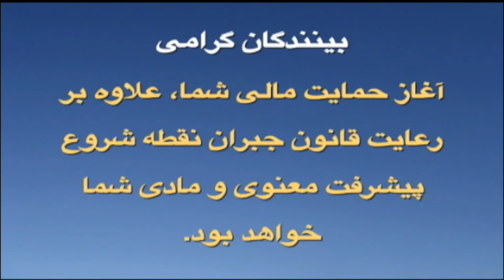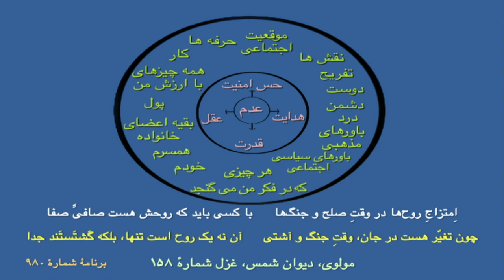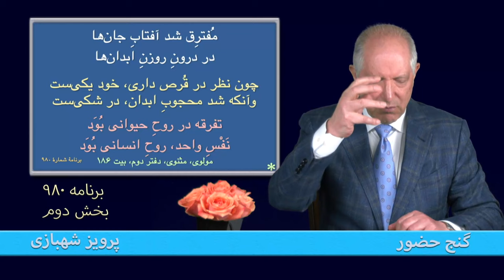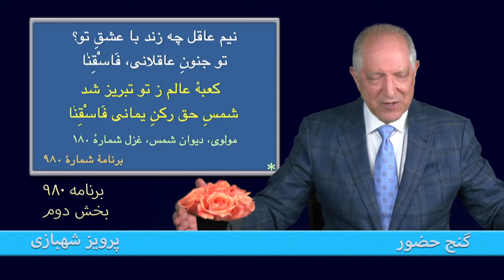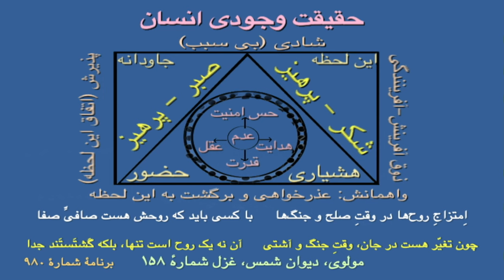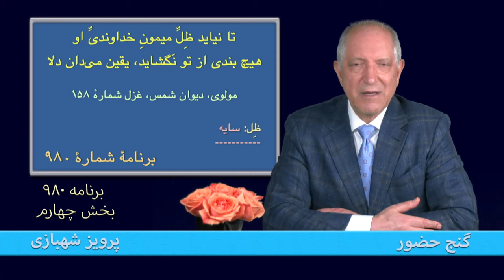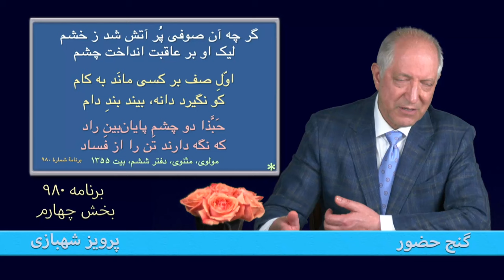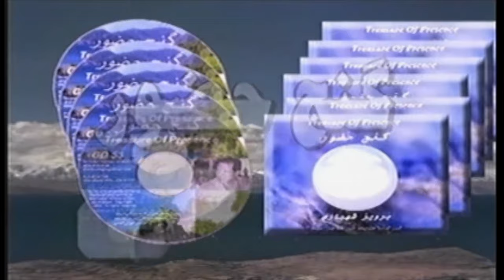برنامهٔ ۹۸۰ گنج حضور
Ganje Hozour 980
Parviz Shahbazi

اِمتزاجِ(۱) روح‌ها در وقتِ صلح و جنگ‌ها
با کسی باید که روحش هست صافیِّ صفا(۲)

چون تغیّر(۳) هست در جان، وقتِ جنگ و آشتی
آن نه یک روح است تنها، بلکه گَشتَستَند جدا

چون بخواهد دل، سلامِ آن یکی، همچون عروس
مر زِفاف(۴) و صحبتِ دامادِ دشمن‌روی را

باز چون میلی بُوَد سویی، بدان مانَد که او
میل دارد سویِ دامادِ لطیفِ دلربا

از نظرها اِمتزاج و از سخن‌ها اِمتزاج
وز حکایت اِمتزاج و از فِکَر آمیزها

همچنان که امتزاجِ ظاهر است اندر رکوع
وز تصافُح(۵) وز عِناق(۶) و قُبله(۷) و مدح و دعا

بر تفاوت این تمازُج‌ها(۸) ز میل و نیم میل
وز سَرِ کُرْه(۹) و کَراهت، وز پیِ ترس و حیا

آن رکوعِ با تأنّی(۱۰)، و آن ثنایِ نرمْ نرم
هم‌مَراتِب(۱۱) در معانی، در صُوَرها مُجْتبا(۱۲)

این همه بازیچه گردد، چون رسیدی در کسی
کِش سما سجده‌اش بَرَد، و آن عرش گوید مَرحَبا

آن خداوندِ لطیفِ بنده‌پرور، شمسِ دین
کاو رهانَد مر شما را زین خیالِ بی‌وفا

با عدم تا چند باشی خایف(۱۳) و امّیدوار؟
این همه تأثیرِ خشمِ اوست تا وقتِ رضا

هستیِ جان اوست حقّا، چونکه هستی رو بتافت
لاجرم در نیستی می‌ساز با قیدِ هوا

گه به تسبیعِ(۱۴) هوا و گه به تسبیعِ خیال
گه به تسبیعِ کلام و گه به تسبیعِ لقا

گه خیالِ خوش بُوَد در طنز، همچون اِحتلام(۱۵)
گه خیالِ بد بُوَد همچون که خوابِ ناسزا

وانگهی تخییل‌ها(۱۶) خوش‌تر از این قومِ رذیل(۱۷)
اینْت هستی کاو بُوَد کمتر ز تخییلِ عَما(۱۸)

پس از آن سویِ عدم، بدتر از این، از صد عدم
این عدم‌ها بر مَراتِب بود، همچون که بقا

تا نیاید ظِلِّ(۱۹) میمونِ خداوندیِّ او
هیچ بندی از تو نَگشاید، یقین می‌دان دلا

(۱) اِمتزاج: آمیختگی، آمیخته شدن
(۲) صافیِّ صفا: پاکِ پاک، زلالِ زلال
(۳) تغیّر: دگرگون شدن، در اینجا به معنی احساس جدایی و غیریّت کردن است.
(۴) زِفاف: هم‌بستر شدن
(۵) تصافُح: دست دادن
(۶) عِناق: در آغوش کشیدن
(۷) قُبله: روبوسی
(۸) تمازُج‌: درآمیختن، تعامل
(۹) کُرْه: اجبار
(۱۰) تأنّی: درنگ کردن، آهستگی و تأمّل در انجام کار
(۱۱) هم‌مَراتِب: هم‌مرتبه
(۱۲) مُجْتبا: مُجْتبیٰ، برگزیده. در اینجا: متفاوت.
(۱۳) خایف: ترسان، بیمناک
(۱۴) تسبیع: هفت برابر کردن چیزی، مجازاً تکثیر و زیاد کردن
(۱۵) اِحتلام: انزال در خواب
(۱۶) تخییل‌: خیال‌سازی، خیال‌بافی
(۱۷) رذیل: فرومایه
(۱۸) عَما: مخفّف اَعمیٰ به معنی کور و نابینا
(۱۹) ظِل: سایه